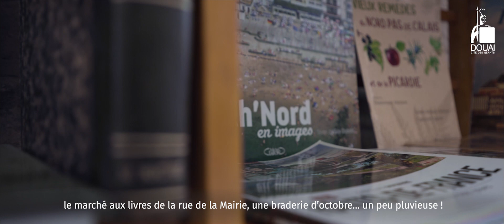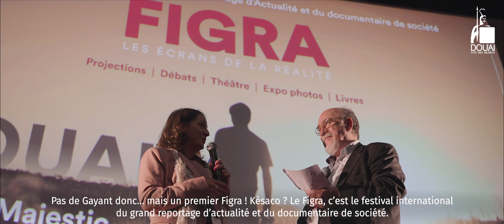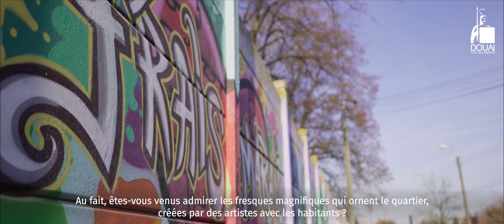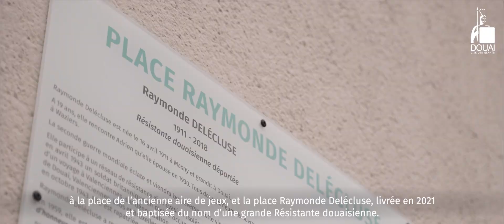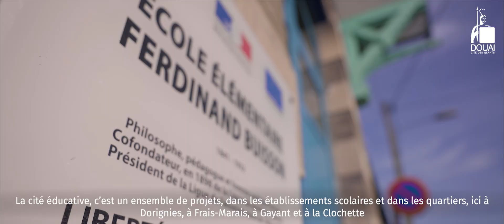Vœux du maire 2022 - Ville de Douai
Frédéric Chéreau, Maire de Douai, et le conseil municipal de la Ville de Douai vous souhaitent une bonne année 2022 !